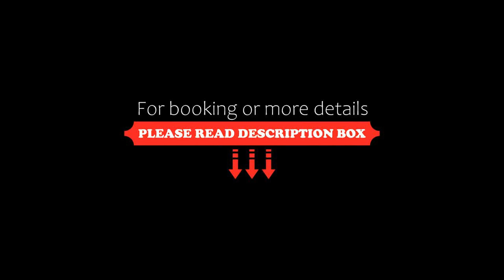Hochalmbahnen Chalets Rauris 1-15 WE2, Maislaufeldweg 1o OG, Rauris, Austria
About Property:
Set 27 km from Zell am See-Kaprun Golf Course, Hochalmbahnen Chalets Rauris 1-15 WE2, Maislaufeldweg 1o OG offers accommodation in Rauris with access to a sauna. Featuring free private parking, the apartment is in an area where guests can engage in activities such as hiking, skiing and cycling.
The apartment with a balcony and mountain views features 3 bedrooms, a living room, a flat-screen TV, an equipped kitchenett...
Property Type: Hotel
Address: Maislaufeldweg 1o 1-15 WE2, 5661 Rauris, Austria
Searching For
1. Hochalmbahnen Chalets Rauris 1-15 WE2 - Maislaufeldweg 1o OG - Rauris - Austria
2. Hochalmbahnen Chalets Rauris 1-15 WE2 - Maislaufeldweg 1o OG - Rauris - Austria Address
3. Hochalmbahnen Chalets Rauris 1-15 WE2 - Maislaufeldweg 1o OG - Rauris - Austria Rooms
4. Hochalmbahnen Chalets Rauris 1-15 WE2 - Maislaufeldweg 1o OG - Rauris - Austria Amenities
5. Hochalmbahnen Chalets Rauris 1-15 WE2 - Maislaufeldweg 1o OG - Rauris - Austria Offers and Deals
Audio Credit:
Track Title: Subway Dreams
Artist: Dan Henig